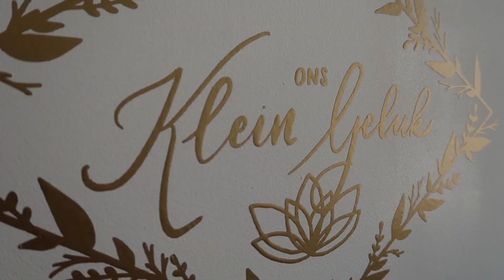3D ECHO VAN BABY 32 WEKEN - JOLIEN EN JENNO VLOG 1572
We gaan naar Ons Klein Geluk in Herentals voor een 3D en 4D echo van onze baby. Zo kunnen we zien hoe hij er nu al uit ziet. Super leuk en spannend natuurlijk! Daarna ook nog even ontspannen met een zwangerschapsmassage.